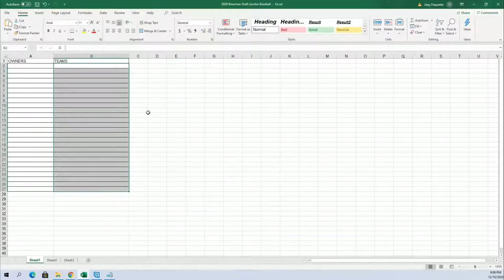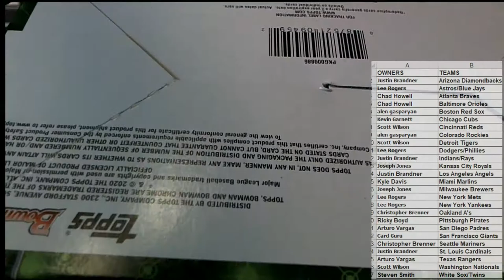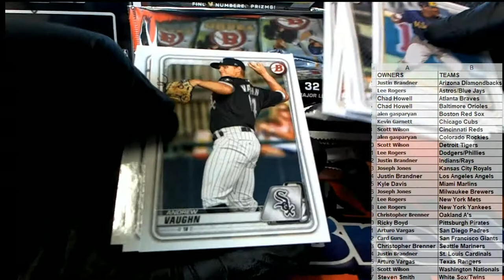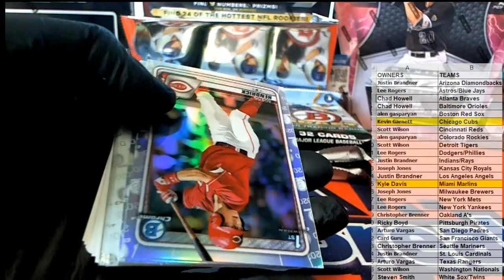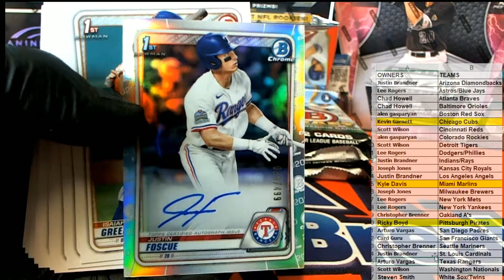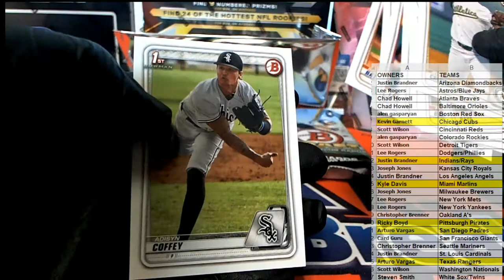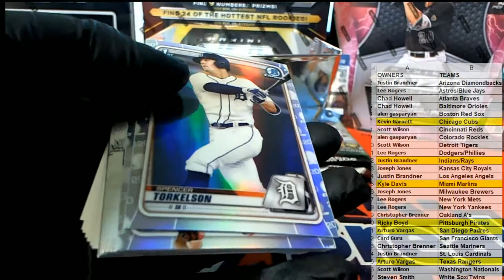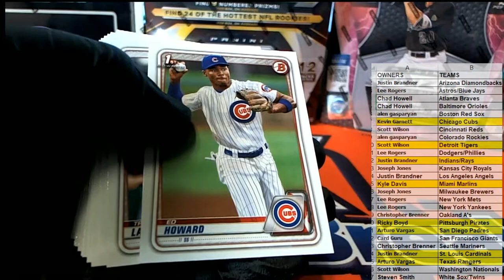2020 Bowman Draft Jumbo Baseball ID 20BOWDRAFT108